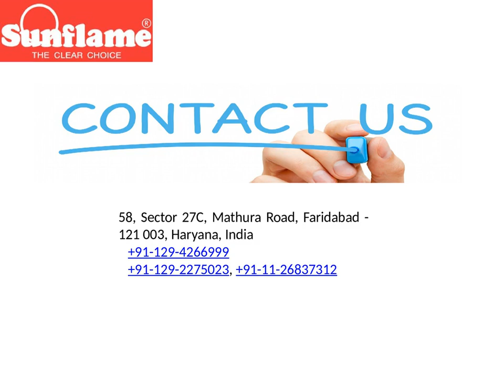cookwares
Sunflame manufactures some of the best looking and high quality cookwares which are easy to hold owing to their ergonomic designs surely make for a highly efficient and great time in your kitchen.